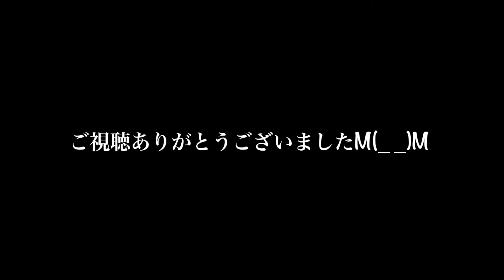『白猫プロジェクト』Vol.4武器ガチャ11連/フォースター★プロジェクト10th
8島のノーマルクエで貯めたジュエルで回しましたー(○´3`○)
茶熊までジュエル貯めたかったんですが…
武器充実させたいです（ ;  ; ）
フォースター10thはキャラ回さずに武器ガチャ回していこうと思います( *｀ω´)